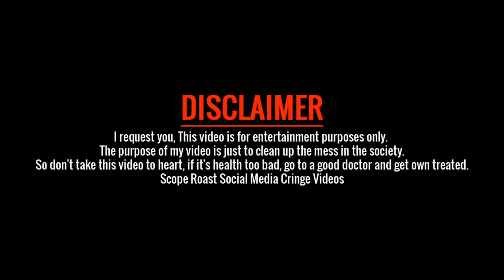কাজল বলে কি দেখাচ্ছে 🤯 || ১০ বছরের GF 😂 nibba nibbi funny roast video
I Made This Video On These Topics :

big youtubers roast me badmas bipua roast truth or dare game youtuber truth or dare bengali comedy video tushar das video khilli buzz chiru chotto chele new video amusing rii roast dare challenge in public places truth and dare crazy deep priyo vines pukur pakami video gaming subrata live roast me triggered insaan diya nag challenge the bong guy picnic video roast badmas bipua nibba bengali youtuber roast truth and dare funny video

Description  : In This Video I Am Roast Aslil Prank reels Video Fake  reels funny Video and insta reels  Videos  , I will try to make people laugh by this video ,   In this video entertainment purpose

roast video kaise banaye roast video bangla roast video new roast video telugu roast video rajat pawar roast video short roast video punjabi roast video marathi roast video funny roast video triggered insaan

The Video Tags :

New funny video 2023 bangla roast video short bangla roast video funny bangla roast video 2023 bangla roast video tiktok bangla roast video status bangla roast video bangladeshi roast video bangla serial roast video bangla medium roast video গরম বৌদি লাইট ভার্সন Pratima Vlogs new roast video Pratima boudi roast Rippas vlog reply Otho bangla new video Keya masi Bengali comedy videos bong guy roast Chotto chele new videoএটা কী দেখলাম ভাই🤯

Full Entertainment Video
Silant Comedy Clips
Fun Video
Hindi Comedy
New Nonstop Comedy Videos
Desi Comedy
Must watch New Funny Comedy video 2020